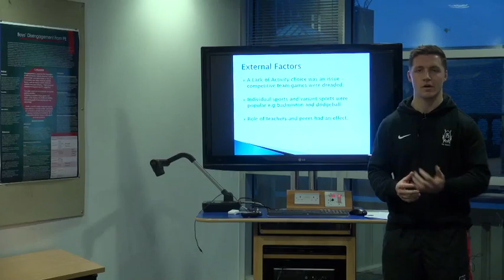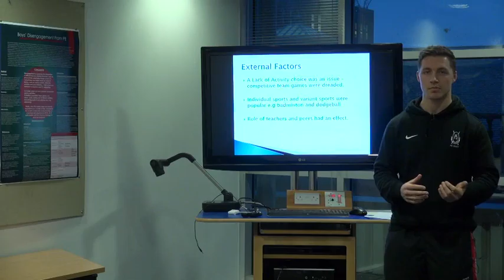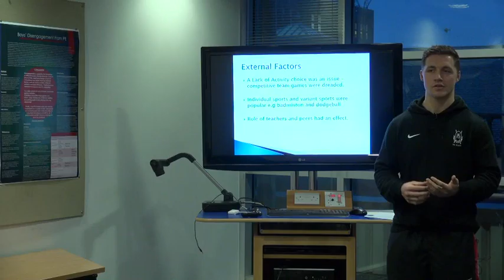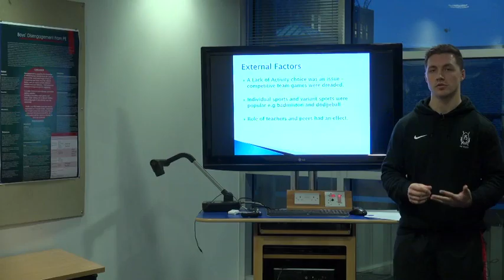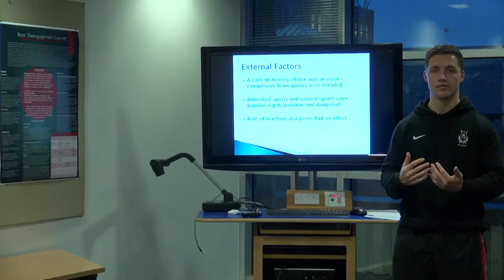Factors Affecting the Participation in Scottish Core Physical Education Part 03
Factors Affecting the Participation of Disengaged Adolescent Boys in Scottish Core Physical Education Part 03